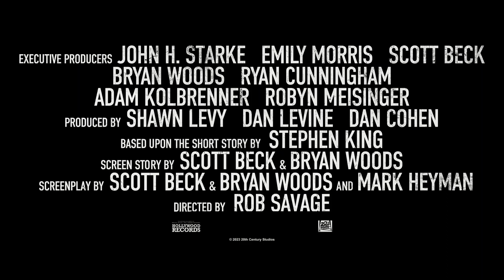Бугимен (2023)-русский трейлер #2 фильма.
""Бугимен"" русский трейлер #2 фильма 2023 года.
Премьера в России: 31 мая 2023

О фильме: Маленькая девочка уверена, что у неё под кроватью живёт страшное чудовище, но ей никто не верит.

Год производства: 2023
Страна: США, Канада
Жанр: ужасы
Режиссер: Роб Сэвидж
В главных ролях: Давид Дастмалчян, Крис Мессина, Софи Тэтчер, Марин Айрлэнд, Вивьен Лира Блэр, Лиза Гэй Хэмилтон, Мэдисон Хуен